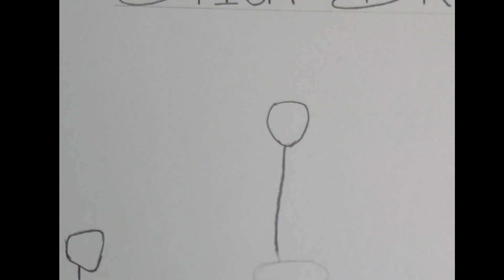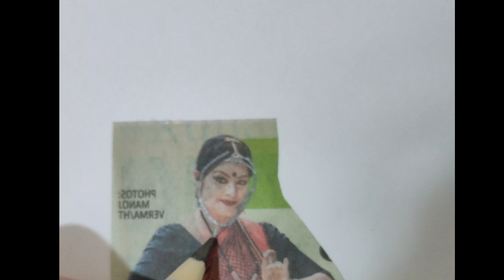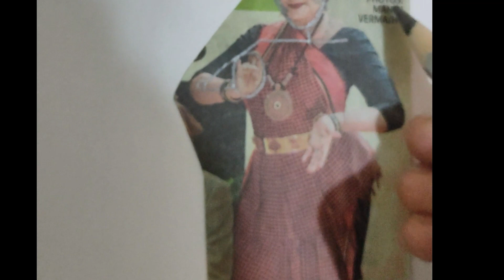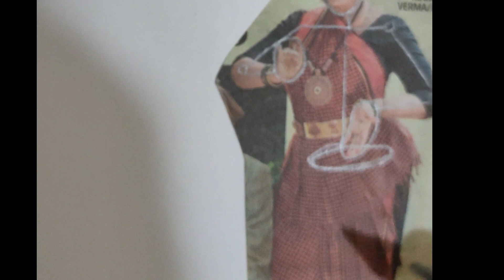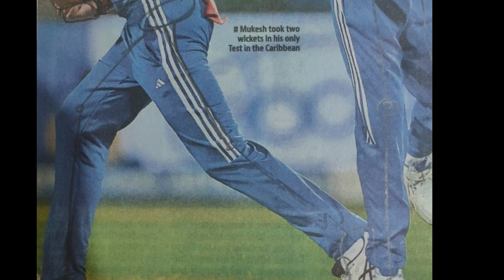Stick drawing - Sketching Tutorial 2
Welcome to "Sketching Serenity: Unleashing Creativity with Stick Figures"! 🎨✨

Dive into the world of artistic simplicity as we explore the boundless possibilities of stick figure drawings. In this captivating video, we embark on a journey that proves art knows no boundaries – even the humble stick figure can become a vessel for boundless creativity.

Join us as we demystify the art of stick figure sketching, offering insights, tips, and tricks to transform the most basic of lines into expressive and imaginative characters. Discover the joy of creating intricate scenes, whimsical stories, and vibrant emotions using nothing but the simplicity of stick figures.

Whether you're a seasoned artist looking for a new perspective or a beginner eager to explore your creative side, this video is designed for everyone. With each stroke, we'll unlock the potential of stick figures, demonstrating how even the simplest drawings can convey profound messages.

So, grab your favorite drawing tools, unleash your imagination, and let's embark on this artistic adventure together. "Sketching Serenity" is not just about drawing – it's about finding peace and joy in the act of creation, one stick figure at a time.

Join us in this celebration of art, simplicity, and the limitless possibilities that unfold when we embrace the beauty of stick figure sketches. Don't underestimate the power of a single line – let's sketch our way to serenity! 🌈🖌️